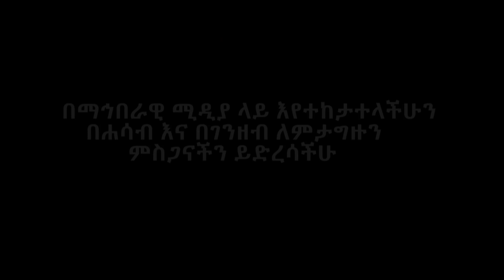Ethiopia | ቁርስ ምገባ-20/03/2013 ዓ.ም | የወ/ሮ ትንሳኤ ተስፋ ሚካኤልን ነፍስ ይማር ብለው ልጆቻቸው ነዳያንን መግበውልናል | Zeki Tube